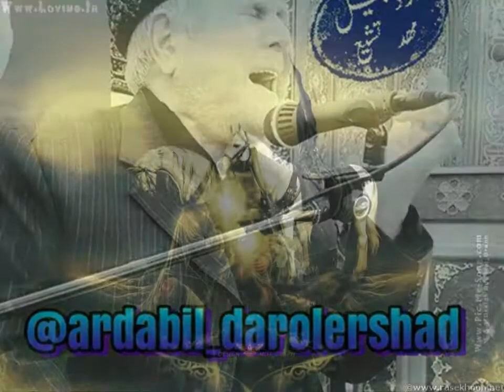Sélim Müézzinzadé, Ahım çıxır sémaya Hz Ali Ékbérin Bacısi dilindén